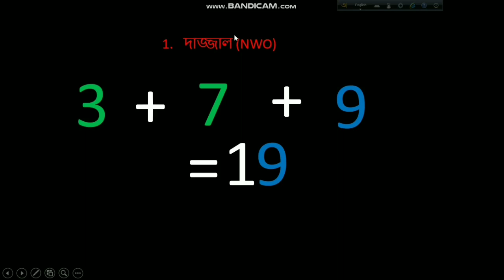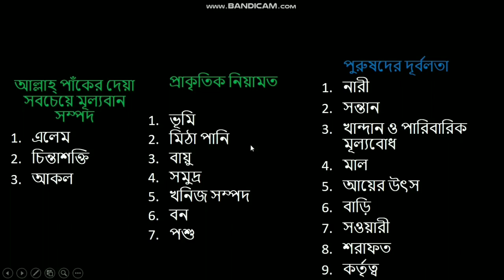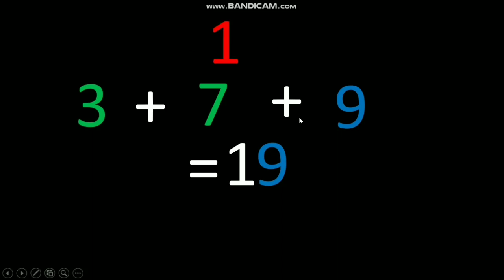আল্লাহ্‌ পাকের নিয়ামত ও দাজ্জালের চক্রান্ত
I wrote the letter in Bengali and then translated it to English, Arabic, Urdu and Malayu. Please spread the letter to all Muslims you know around the world for the sake of Allah.

Please read the letter carefully and share it to all mankind